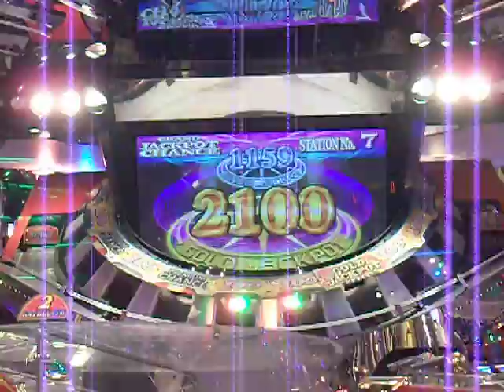GRANDCROSS PREMIUM GJPC